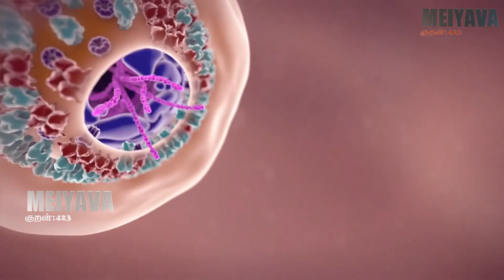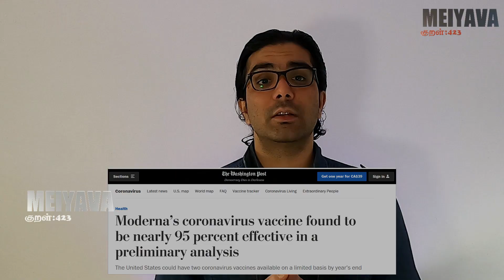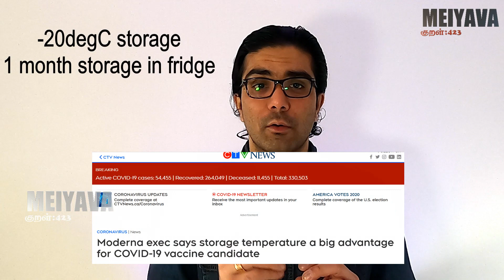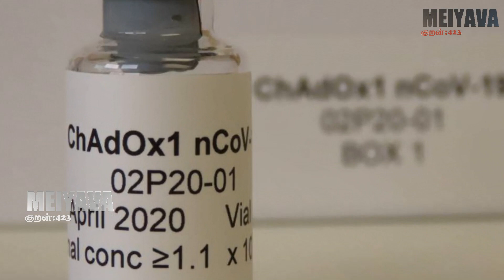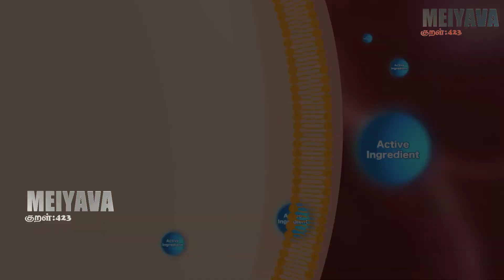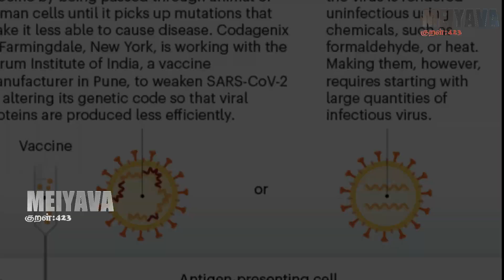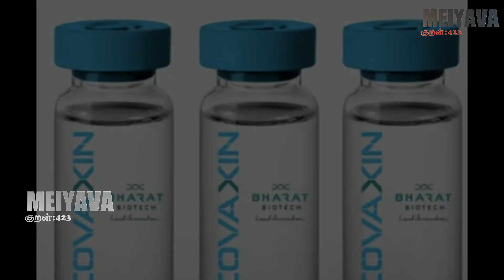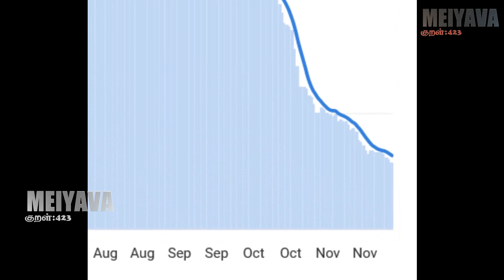Vaccine SUPER UPDATE |தடுப்பூசி முக்கிய நிகழ்வுகள்- Pfizer |MODERNA|COVAXIN|Sputnik ENDCOVID-19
0:00 Introduction to COVID-infection
2:00 MODERNA (USA) update
3:57 SPUTNIK (RUSSIA) and ChadOx1 (UK) update
5:35 difference between these vaccines
8:00 COVAXIN INDIA
10:11 OUR REQUEST FOR YOU

Erratum:

Apologies, I made an error in the video while explaining the difference between the Moderna, Pfizer vaccine vs Chadox-sputnik vaccine.
Moderna/Pfizer vaccines are RNA vaccines.
Chadox1 and Sputnik vaccines are DNA vaccines.
I mentioned it as some form of RNA.  It is a wrong point that we conveyed.
The delivery vehicles are different for both types. That point is correct.

This video highlights the updates of all the top vaccine candidates that are about to finish the Phase III trial and about to be in public use shortly, their advantages and bottlenecks in commercializing them, etc.
To know more about the updates about each vaccine candidate please watch the video fully.

Literature:
Moderna vaccine advantages

Media courtesy:

Introduction animation - Nucleus medical media

Liposomal animation - Dr. Mercola Products
Adeno virus delivery - Uniqure

Logo Design:
Animation and 2D: Bhagawath Kishore
Voiceover: Nirmal Kumar

General Description
To believe without evidence and demonstration is an act of ignorance and folly. - Socrates - Science is the process of explaining and unbiasedly convincing oneself, how something functions. We are a group of passionate scientists that work relentlessly in the field of biological sciences. We are pursuing the search of how nature works, at the level of single cells to multicellular organisms. We are the proud scientists representing the greater intellectuals that breathe, eat, and sleep with science. This time, our working place is different from labs, our workplace is your screens. We bring science a step closer to you, in its purest, simplest, rationalizable forms on your screens.
About us:
We are a group of young scientists, working in the field of Biological Sciences and Bioengineering. The contents and details in this video are prepared and presented primarily by two of our team members. Any questions and suggestions will be jointly received and replied by the members of this channel and replied promptly. Channel Content manager/presenter: Ayyappasamy Sudalaiyadum Perumal, Researcher, Canada. Nirmal Sampathkumar, Researcher, UK. Channel Content reviewers: Er. Alfred Arokiadoss, France Dr. Beena Jothiraj Satya, Saudi Arabia Er. Dhilipan Ramadasse, France Dr. Mohammed Sham Shihabudeen, USA Mrs. Selvy Sundar, France